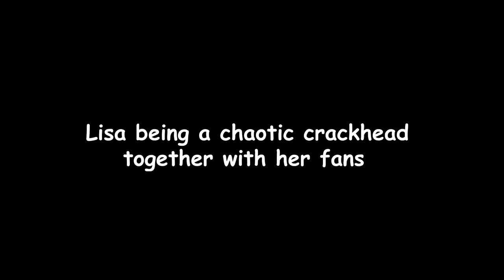When fans meet Lisa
Blackpink concert Houston us  2023
Blackpink concert Atlanta  us 2023
Blackpink concert Hamilton canada
Blackpink concert Chicago 2023
Blackpink concert Newark 2023
Blackpink concert los angeles 2023
Blackpink concert London 2023
Blackpink concert England 2023
Blackpink concert Bailand 2023
Blackpink concert china 2023
Blackpink concert hong kong 2023
Blackpink concert Riyadh 2023
Blackpink concert Saudi arabia 2023
Blackpink concert dubai2023
Blackpink concert kula lumpur2023
Blackpink concert malaysia2023
Blackpink concert jakarta2023
Blackpink concert Indonesia 2023
Blackpink concert Kaohsiung 2023
Blackpink concert taiwan2023
Blackpink today concert
Blackpink  todayconcert live
Blackpink concertlive
Blackpink live concert
Blackpink  world tour bornpink concert
Blackpink  world tour bornpink concertlive
Blackpink  lisa solo perfomace
Blackpink  rose solo perfomace
Blackpink  jennie solo perfomace
Blackpink  jisso solo perfomace
Blackpink performance at today concert
Blackpink concert
blackpink
blackpink bangkok
blackpink bangkok concert day 2
blackpink bangkok day 2
blackpink born pink bangkok
blackpink concert bangkok day 2
blackpink ddu du ddu du fancam
born pink bangkok day 2
born pink bangkok how you like that
born pink money
blackpink bangkok
Since published
born pink money
ddu du ddu du concert
lisa solo bangkok day 1
porn
pink venom bangkok day 2lisa
Since published
lisa money
blackpink concert 2022 day 2
money lisa
blackpink day 2 seoul concert
lisa money concert
lisa dance
blackpink concert 2022 day 2 lisa
blackpink seoul concert day 2 lisa solo
blackpink song
blackpink concert day 2 seoul
jenlisa ff
lisa money concert day 2
monev lisa concert
lisa blackpink
Since published
lisa day 2
lisa solo stage seoul concert day 2
blackpink dance
born pink concert day 2 lisa
blackpink concert day 2 lisa
blackpink seoul concert 2022 day 2
jenlisa
blackpink concert
lisa money day 2
lisa money live
blackpink concert seoul 2022 day 2
jennie
blackpinkconcert

lisa concert
lisa solo day 2
blackpink concert day 2

lisa money day2
taelice
shut down

blackpink concert 2022 day 2 money
Since published
blackpink concert 2022 full
blackpink concert 2022 lisa
blackpink jisoo
blackpink pink venom
blackpink shorts
busan concert bts
kill this love blackpink
lisa money dance
liza
lisa money konser
type girl
typa girl blackpink
type girl blackpink
blackpink concert seoul 2022 lisa

blackpink concert seoul day 2
Since published
blackpink lisa
blackpink money lisa
blackpink rose
blackpink seoul concert 2022 day2
blackpink seoul concert day 2
boombayah
born pink
born pink concert
born pink concert day2
born pink concert jisoo cry
boy with luy
bts arena
bunda corla
cute life
concert blackpink seoul 2022

idol bts concert
jimin whatsapp status tamil
Since published
kill this love
kpop
konser blackpink terbaru 2022 full
lalisa song
lisa born pink concert day 2
lisa concert money
lisa money born pink concert audio
lisa money concert reaction
lizkook
lisa seoul day 2
naagin 6
money dance break
blackpink yeah yeah yeah,
yeah yeah yeah blackpink concert,
blackpink yeah yeah yeah concert,
blackpink concert yeah yeah yeah,
blackpink yeah yeah yeah live,
yeah yeah yeah concert,
yeah yeah yeah blackpink song,
yeah yeah yeah live,

yeah yeah yeah blackpink live,
yeah yeah yeah blackpink,
yeah yeah blackpink,
블랙핑크 yeah yeah yeah,

blackpink yeah yeah yeah seoul,

rock music blackpink born pink seoul,

blackpink live yeah yeah yeah,

blackpink seoul concert 2023,

blackpink yeah yeah,

yeah yeah yeah born pink,

예예예 블랙핑크,

black pink,

blackpink born pink concert,

blackpink born pink seoul,

blackpink concert seoul day 1

blackpink seoul concert 2022 day 1

blackpink song yeah yeah yeah

blackpink yah yah yah

blackpink yeah yeah yeah dance

blacķpink yeah yeah

money liza

porn pink

yea yea yea blackpink

yeah yeah yeah black pink
yeah yeah yeah bp

yeah yeah yeah dance

yeh yeh yeh blackpink